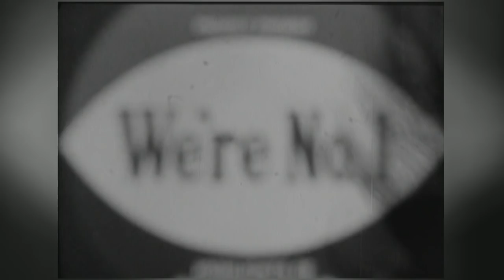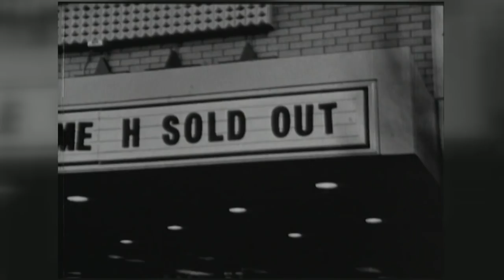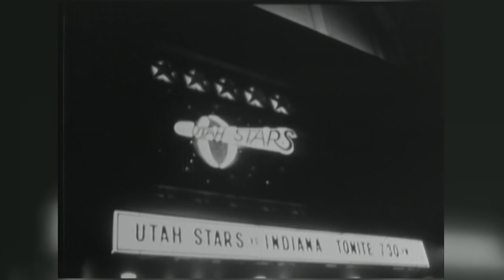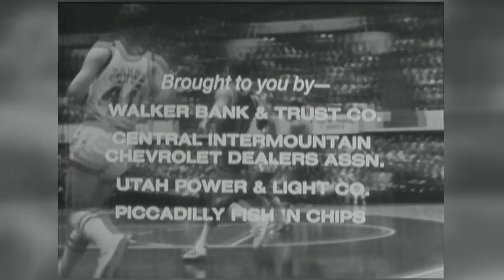1970-71 ABA Champion Utah Stars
A short documentary called "We're No. 1: Highlights of the 1970-71 season" that tells the story of the 1970-71 Utah Stars and their journey to the ABA championship.